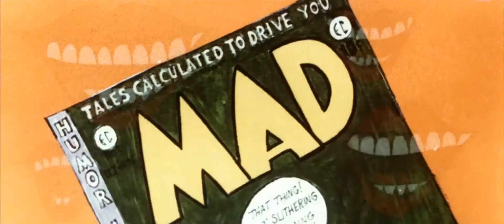FRANKIE VALLI - Grease